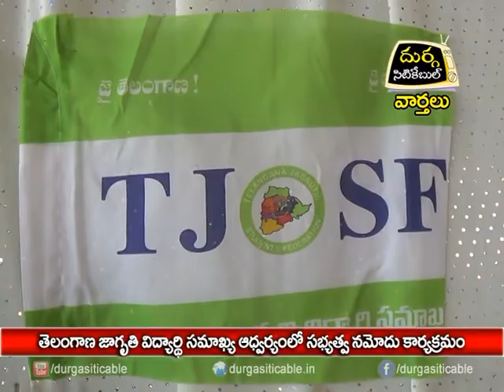TJSF Membership Program In Jagtial | DSC |08.09.17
తెలంగాణ జాగృతి విద్యార్ధి సమాఖ్య ఆధ్వర్యంలో సభ్యత్వ నమోదు కార్యక్రమo| Durga Siti Cable | News |08.09.17